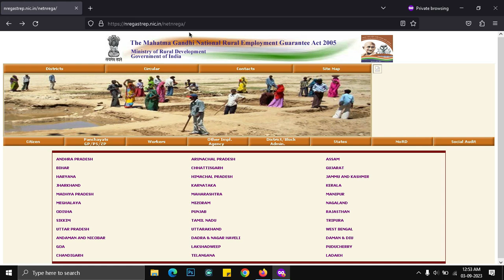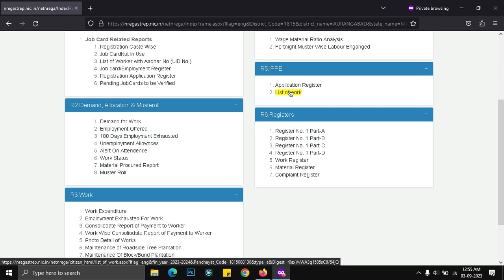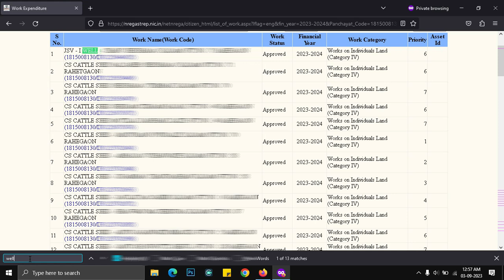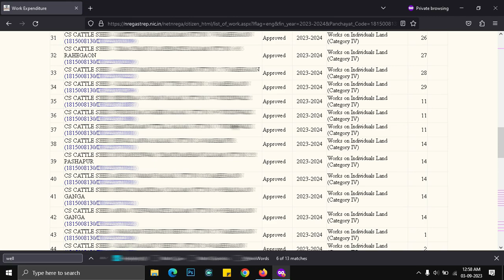रोजगार हमी योजना सिंचन विहीर यादी 2023 | Nrega Well List 2023 | विहीर अनुदान यादी महाराष्ट्र 2023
या व्हिडिओमध्ये मी सांगितले आहे की रोजगार हमी योजना सिंचन विहीर लाभार्थी यादी ऑनलाईन कशी पहावी.

मित्रांनो हा व्हिडिओ तुम्हाला आवडला असेल तर व्हिडिओला नक्की लाईक करा. आणि शेअर करायला पण विसरू नका.

[ व्हिडिओ पाहिल्याबद्दल तुमचे आभार ]